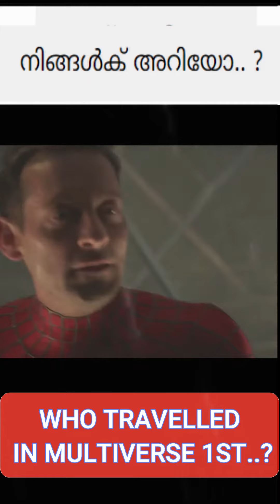Did u know who travelled multiverse 1st..?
Marvel Dc comics movies facts explained